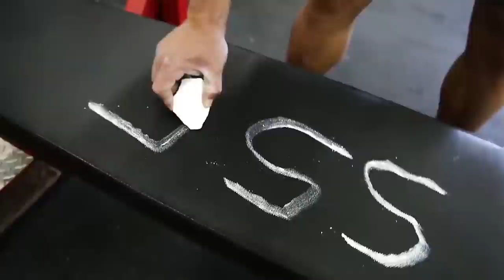An Awakening | By Mark Bell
Mark Bell talks about his 'awakening' & reflects upon his career as a competitive powerlifter and businessman.

Detroit Symphony Orchestra and the "Selected of God" Choir perform Eminem's "Lose Yourself"